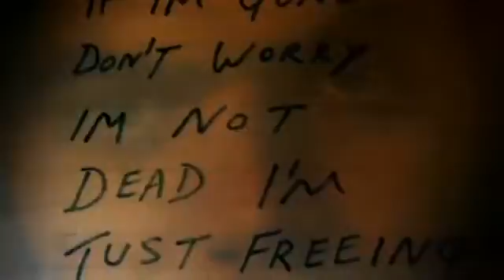Missing In The Land Of Gods | Official Trailer | Best Travel Documentary Film | GuideDoc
At first glance, Australians Jock and Dianne Chambers look like an ordinary couple on a trip around India. But their motives for being here are very different: they are searching for their son Ryan, who vanished in 2005 after staying in an ashram. He vanished without a passport, money or his cellphone, leaving only a note behind: "If I'm gone, I'm not dead. I need to free minds, but first I had to free my own."